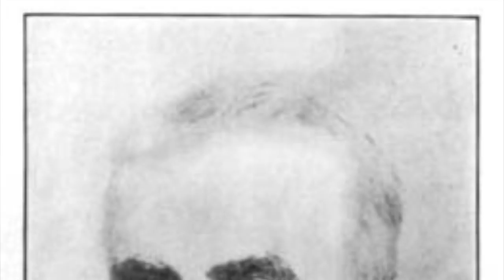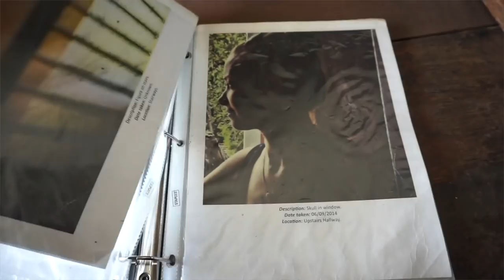6 Most Haunted Places in San Diego | Ghost stories, Haunted House, Hotels & Cemetery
In this video, I share the 6 most haunted places in San Diego, their ghost stories, and reported ghost sightings. I take you to San Diego's spookiest cemetery, haunted hotels and what is known to many as the most haunted house in the world.